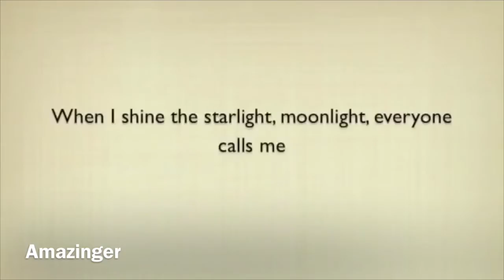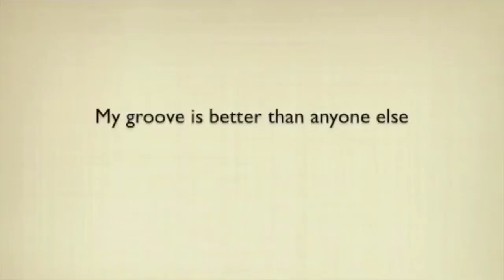Female Rappers of KPOP - Jung Hana(Zinger)